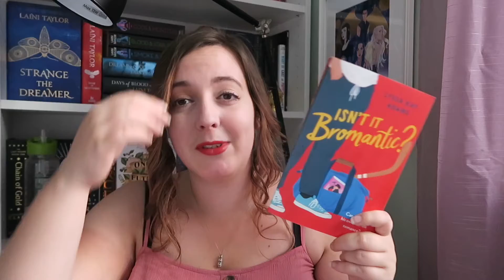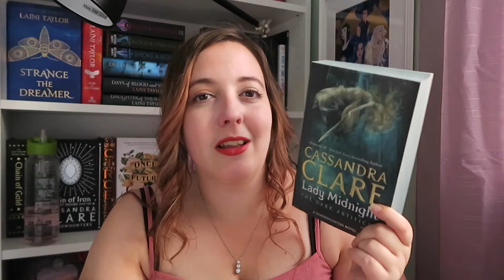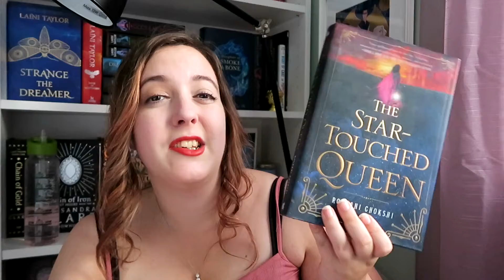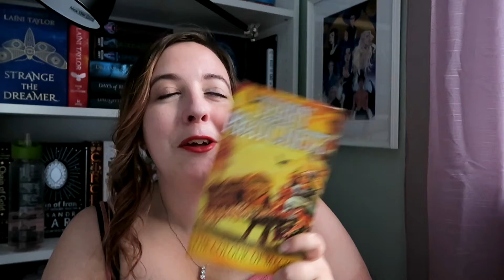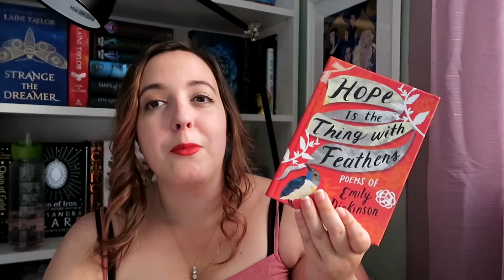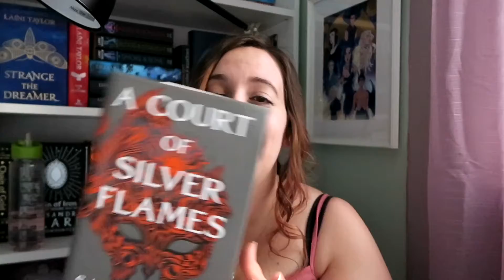Priority TBR Autumn 2021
Hey welcome to my Priority tbr! These are all books I am hoping to get to really soon! I may have done a terrible job explaining these books so please get in touch if you have any questions!

Please feel free to follow me on other social media!